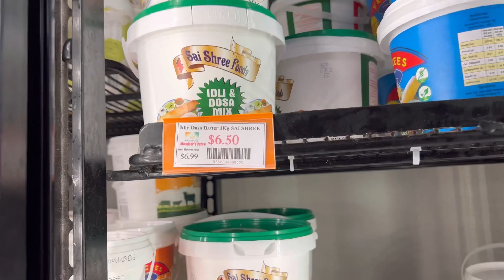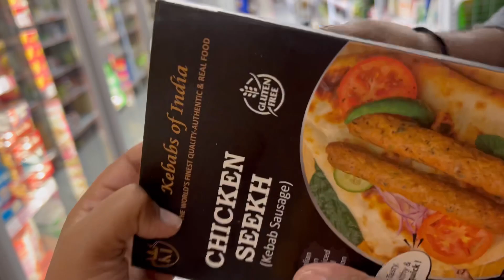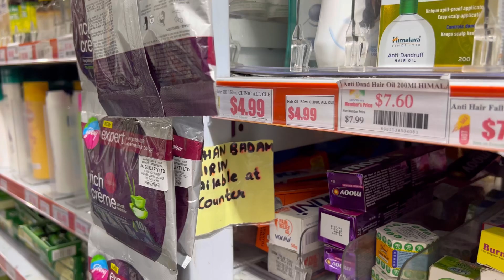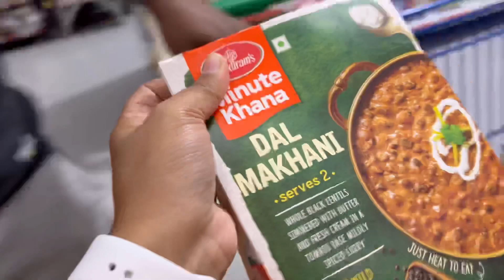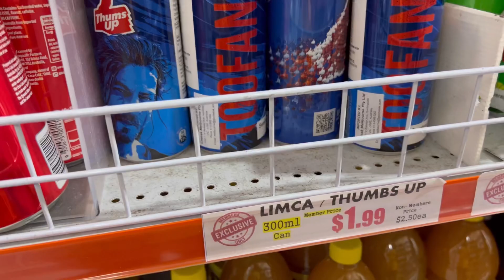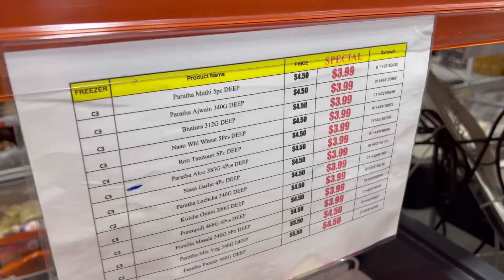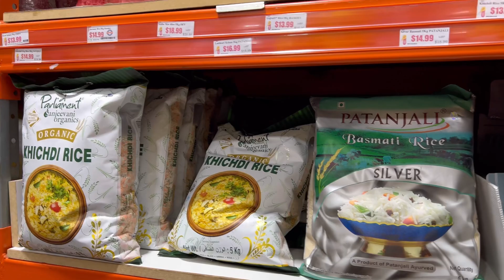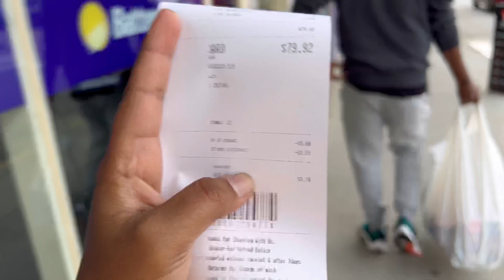Indian Grocery Shopping in Melbourne | Grocery Prices went High| India Melbourne price Comparison 😳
Hi guys!
We have made this video showing Indian grocery store in Melbourne.

Location is Old geelong road, hoppers crossing.